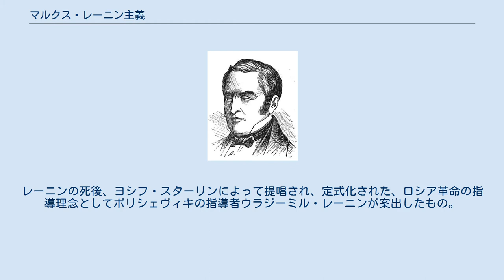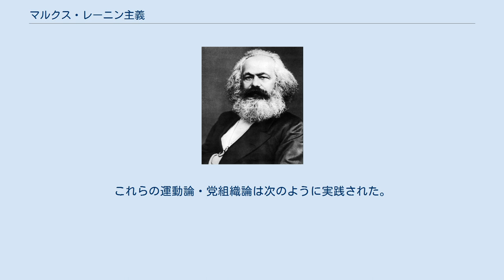マルクス・レーニン主義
社会主義 」 共産主義 」 マルクス主義 」 マルクス・レーニン主義 マルクス・レーニン主義（マルクス・レーニンしゅぎ）は、マルクス主義の一つの潮流であり、ボリシェヴィズム、ロシア・マルクス主義の中心でもある。
レーニンの死後、ヨシフ・スターリンによって提唱され、定式化された、ロシア革命の指導理念としてボリシェヴィキの指導者ウラジーミル・レーニンが案出したもの。
またそれを一般化・普遍化した思想である。
 現在存続しているマルクス・レーニン主義の国家。
北朝鮮はマルクス・レーニン主義をより発展させたモデルを採用している。
 現在も存続しているマルクス・レーニン主義の国家 かつて存在したマルクス・レーニン主義の国家 レーニンは自らの党組織論をおおむね『何をなすべきか』（1902年）において記している。
これは労働組合主義を「経済主義」と呼んで批判する論争的な著作である。
 レーニンは革命の可能性について自然発生性よりも目的意識性を重視した。
そのうえで革命への目的意識は外部からプロレタリアートに注入できるとも考え、革命理論はプロレタリアートの外側から知識人が持ち込むものと考えた（この点まではカール・カウツキーと一致している）。
加えて、それゆえに実際の党組織と労働者組織は峻別されるべきだと考えた。
これらの運動論・党組織論は次のように実践された。